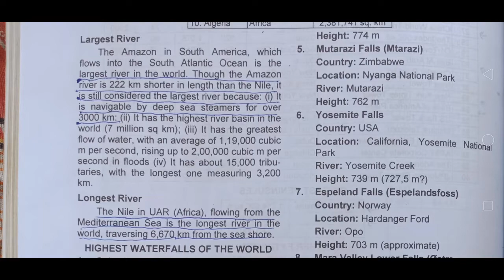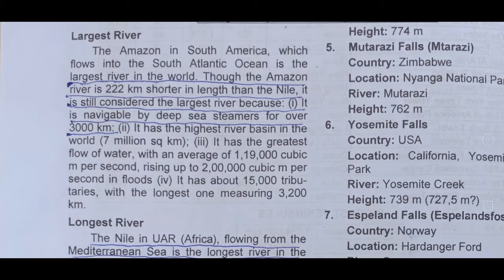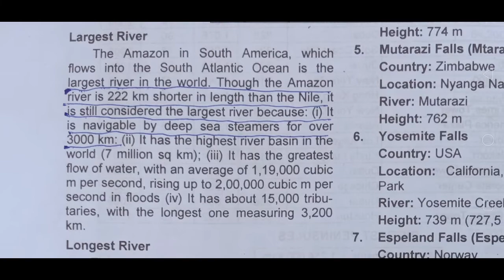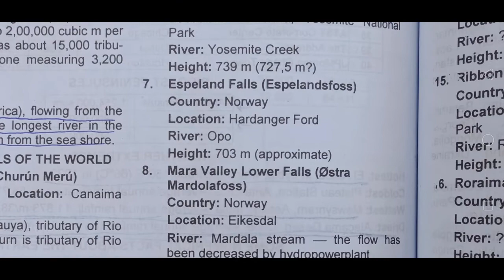Which is Largest River of South America? Which is longest river of the World?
It is only for Education Purpose